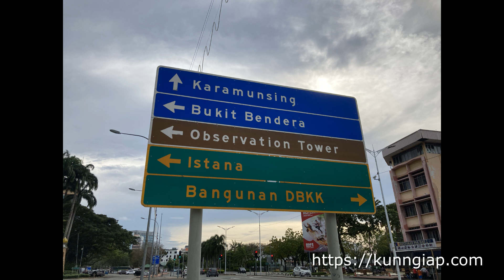Inter city bus station kota kinabalu,哥打京那巴鲁巴士站,코타키나발루 시외버스정류장,インターシティバスステーションコタキナバル